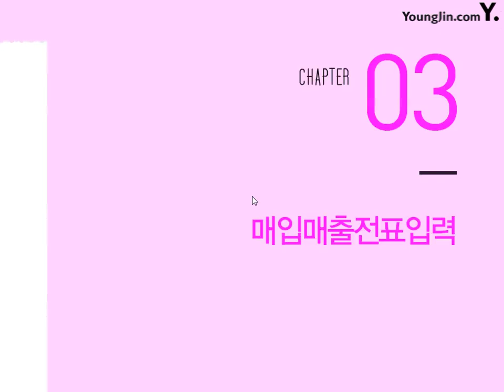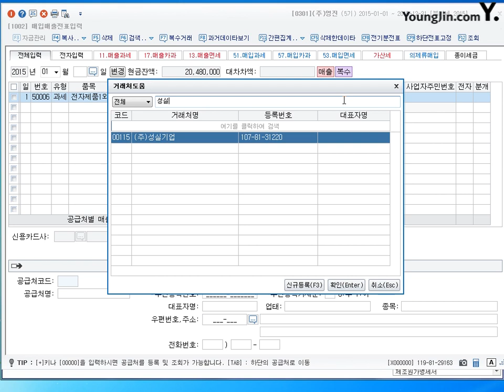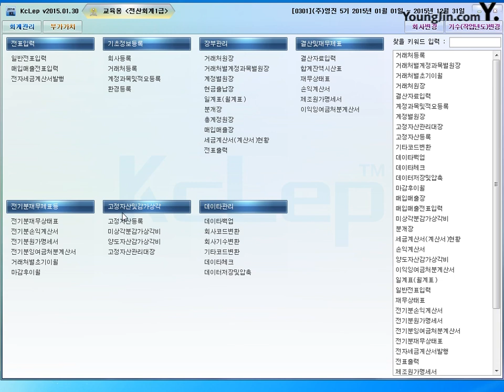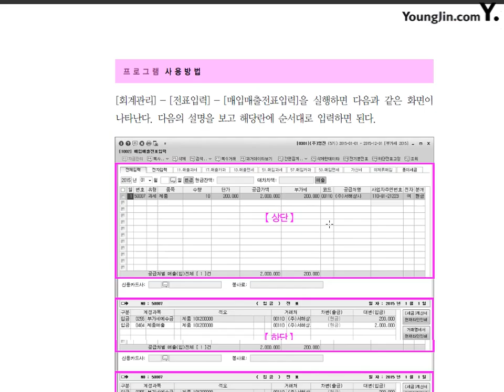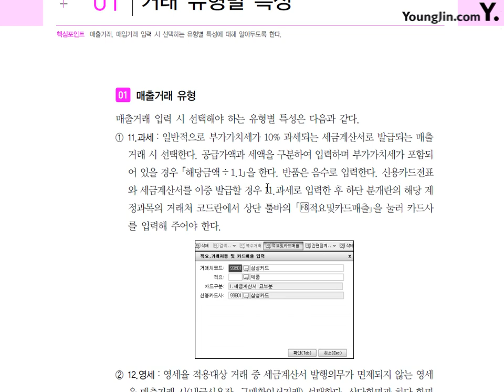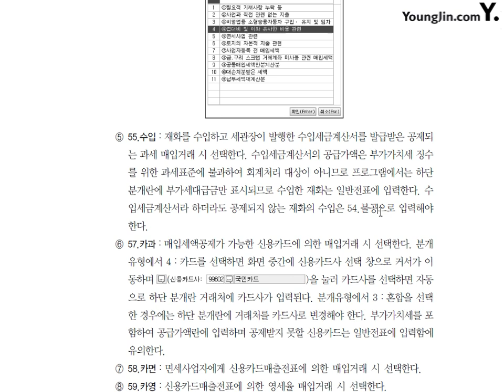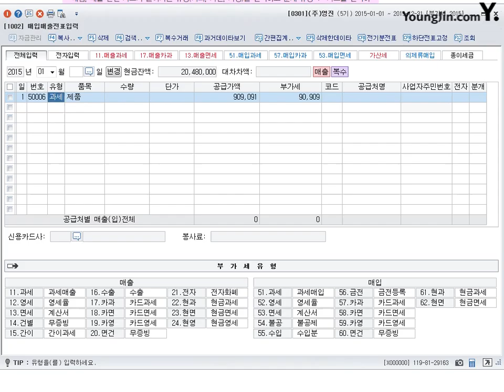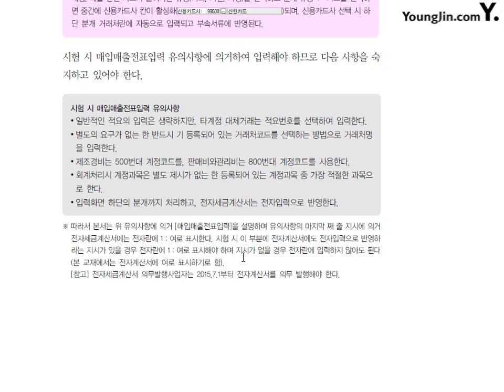제47강 실무매입매출전표입력방법